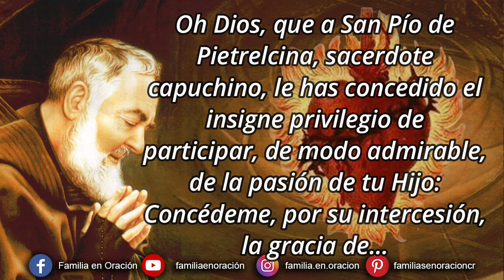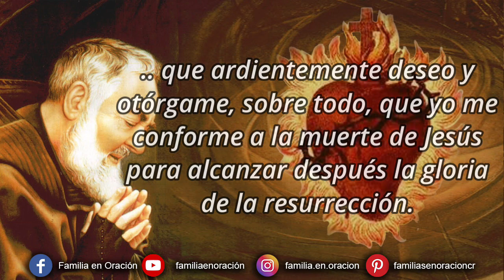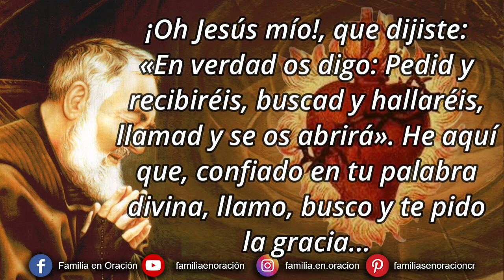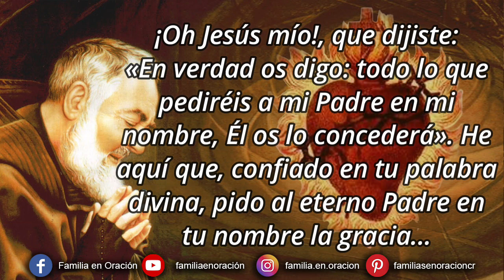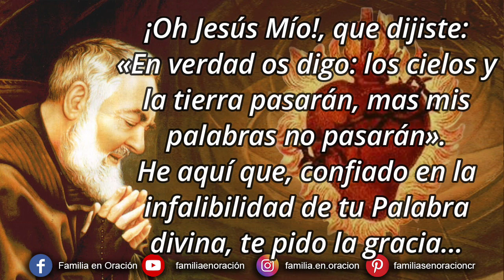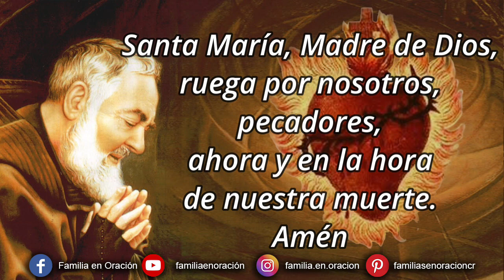Novena perpetua del Padre Pío al Sagrado Corazón de Jesús - 25 Mayo